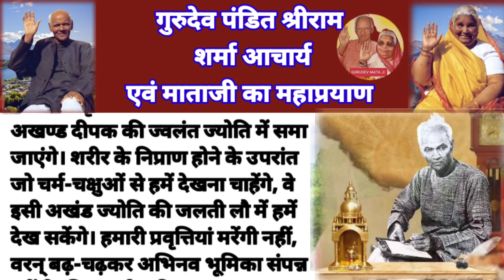पंडित श्रीराम शर्मा आचार्य एवं माता जी का महाप्रयाण @gurudevmataji shantikunjvideo / mahaprayan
पंडित श्रीराम शर्मा आचार्य एवं माता जी का महाप्रयाण @gurudevmatajishantikunjvideo / mahaprayan

आत्मीय भाईयों एवं बहनों, @gurudevmataji चैनल के माध्यम से हम परमपूज्य गुरुदेव पंडित श्रीराम शर्मा आचार्य श्री के विचारों को जन-जन तक पहुंचाने का कार्य विडियो के माध्यम से कर रहे हैं। आज की कड़ी में - पंडित श्रीराम शर्मा आचार्य एवं माता जी का महाप्रयाण @gurudevmataji विडियो आप के सामने है। आशा एवं अपेक्षा करता हूं कि आप को यह वीडियो प्रेरणादायक लगेगी।

 विडियो के माध्यम से अन्त तक गुरुदेव के विचारों से अवगत होने के लिए आप को बहुत बहुत धन्यवाद 🌹🌹🙏🏽🙏🏽🙏🏽